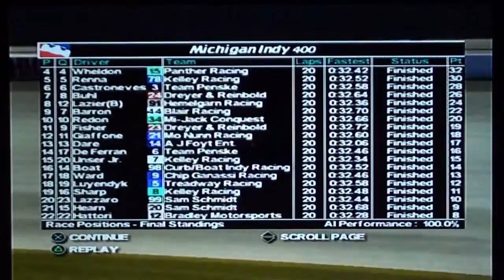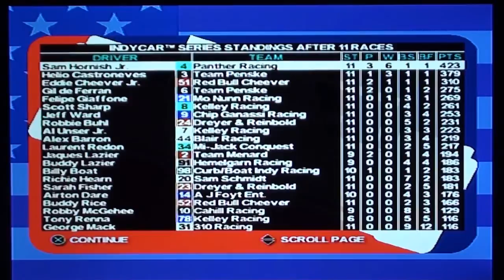IndyCar Series (PS2) - Race 11/15 - Michigan Indy 400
The eleventh race of the season comes to Michigan International Speedway for the running of the Michigan Indy 400 in the IndyCar Series.